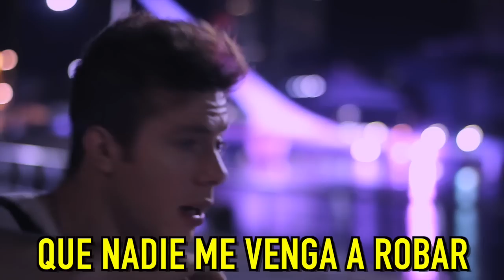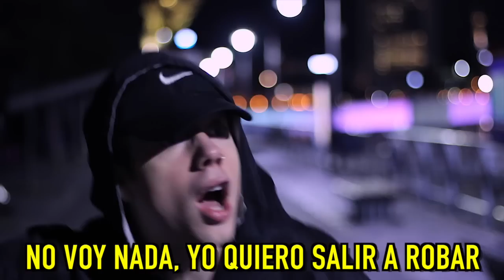The Weeknd - I Feel It Coming ft. Daft Punk (PARODIA/Parody) NO ME ROBES